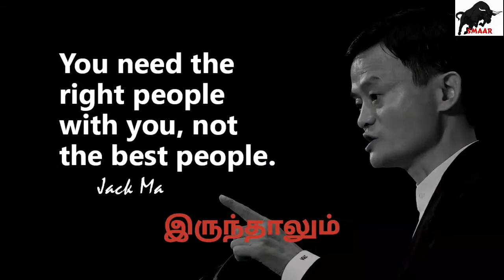நீங்கள் வெற்றி பெற்றால் ஒவ்வொரு தவறும் Legendary ஆகிவிடும்|jack ma Harvard speech|Tamil|NEVER GIVEUP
HARVARD பல்கலைக்கழகத்தில் JACK MA ஆற்றிய உரை.NEVER GIVE UP IN TAMIL.Student Motivation.billion dollar advice.open up the secret of success in Harvard  university.JACK MA TAMIL MOTIVATION IN HARVARD.